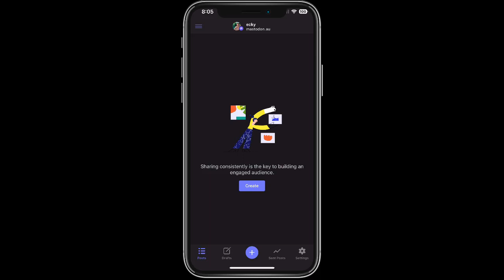Boosting Your Mastodon Presence: How to Schedule Posts with Buffer iOS App